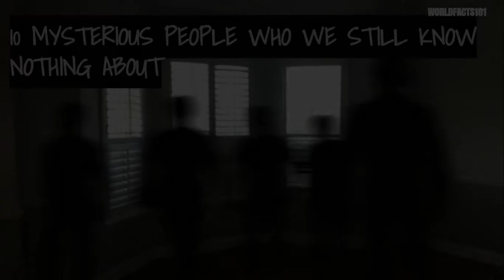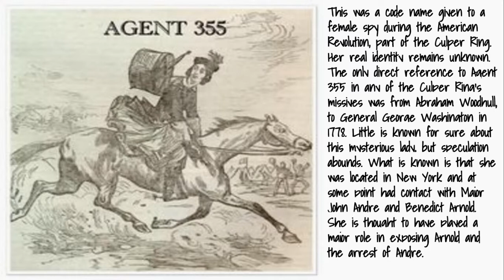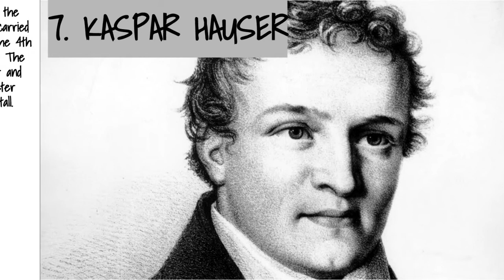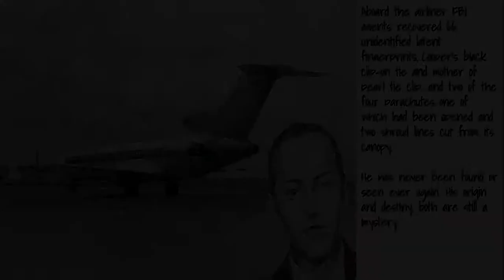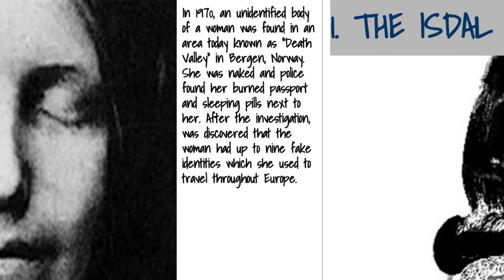10 Mysterious People That We Still Know Nothing About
From fearsome, macabre, psychopathic serial killers to mystery children who are believe to come from another dimension. We countdown 10 mysterious people that we still know nothing about. Nothing is known about the whereabouts of these people, who might they have been, or what might have happened to them. It is a never ending enigma.

★ Get More Facts and Learn More Interesting Things ★

The World Almanac and Book of Facts
Random Illustrated Facts
The All-Time Book Of Fascinating Facts
1123 Hard To Believe Facts
The Huge Book Of Amazing Facts and Interesting Stuff

List Lineup:

10. Jack The Ripper
9. The Man In The Iron Mask
8. Agent 355
7. Kaspar Hauser
6. D.B. Cooper
5. The Man From Taured
4. The Babushka Lady
3. The Green Children Of Woolpit
2. Tank Man
1. The Isdal Woman

Video Intro:
Made Using Flixpress.com